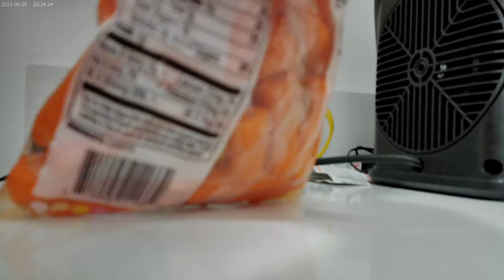Some carrots with leftover cinnamon toast Very Late Sunday Night September 30th 2024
Just up readying myself for dialysis and just before my shower.  Decided I'd break open the back of carrots I got and have them with the rest of the cinnamon toast I had at the end of the last night.  I put the rest of the thousand island dressing I had on hand on top of the carrots !!  I also had Diet Coke to drink !!